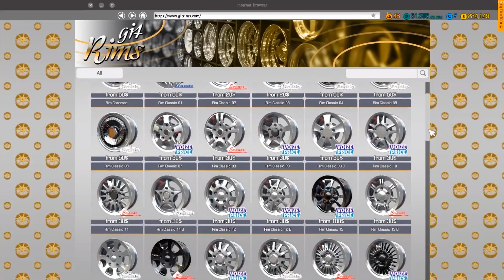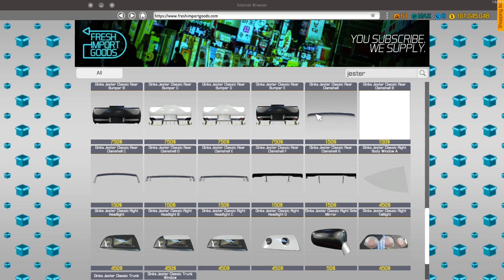Dinka Jester Classic Grand Theft Auto | Car Mechanic Simulator 2018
Build and expand your repair service empire in this incredibly detailed and highly realistic simulation game, where attention to car detail is astonishing. Find classic, unique cars in the new Barn Find module and Junkyard module. You can even add your self-made car in the Car Editor. In this episode we build a Grand Theft Auto Classic. Join me as we drive a Dinka Jester Classic.